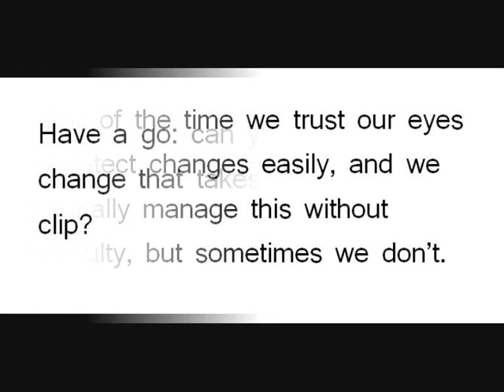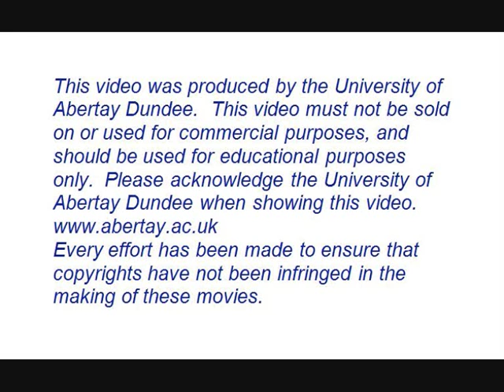Change Blindness Dundee City Chambers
Sometimes it can be difficult to spot unexpected changes in a visual scene.  This is called change blindness.
Most of the time we trust our eyes to detect changes easily, and we normally manage this without difficulty, but sometimes we dont.
Have a go: can you identify the change that takes place in this clip?
The images flicker rapidly so be careful if you are sensitive to rapid light changes.